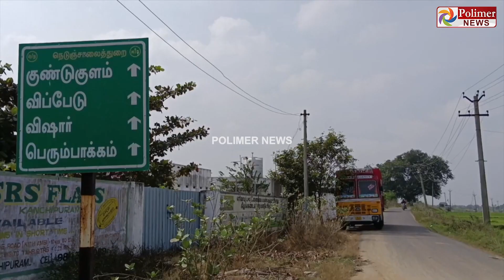தனிமையில் இருந்த காதல் ஜோடி... திடீரென வந்த மர்ம நபர்கள்... கடைசியில் காதலிக்கு நேர்ந்த சோகம்..!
காட்டுக்குள் காதலனுடன் தனிமையில் பேசிக்கொண்டிருந்த மாணவி.. கத்தியை காட்டி மிரட்டி சீரழித்த அரக்க கும்பல்..!